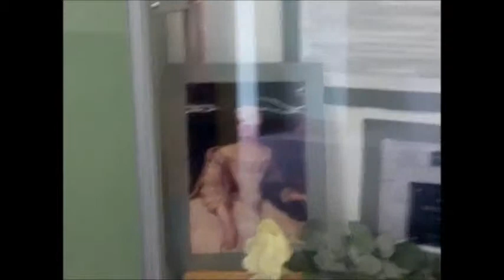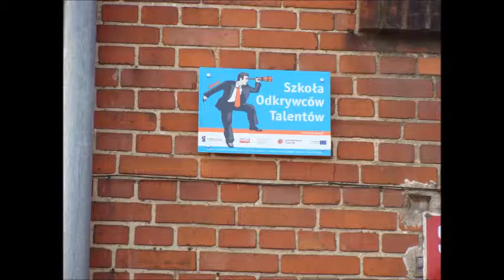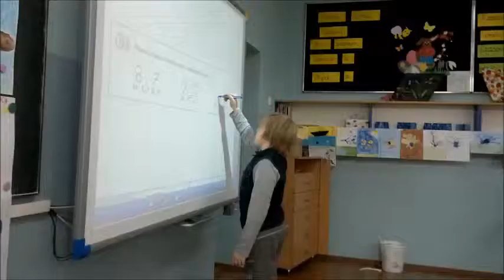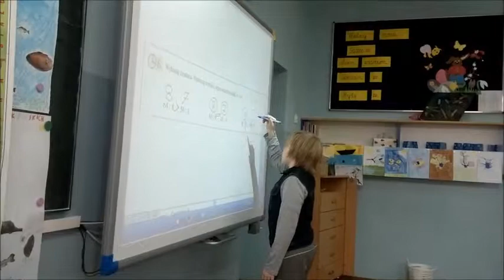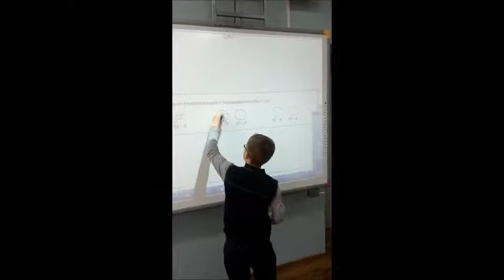MOJA DWOJKA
Szkoła Podstawowa nr 2 w Kórniku, woj. wielkopolskie, powiat poznański.
Szkoła ma już 110 lat.